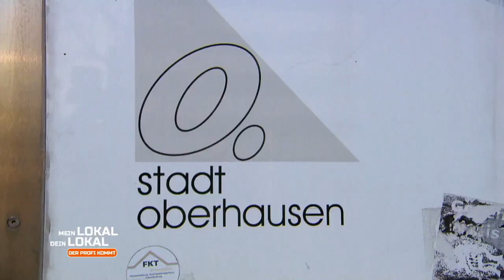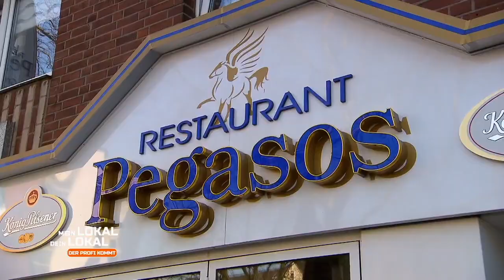Mein Lokal, Dein Lokal - Der Profi kommt - "Pegasos" in Oberhausen (Trailer)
Heute steht Georgios Drakos (40) für sein Restaurant in den Startlöchern, um Mike Süsser und die anderen vier Gastronomen der Woche herauszufordern. Der Gastgeber kommt aus einer Gastronomie-Familie und hat schon als kleines Kind mit seinen Eltern am Herd gestanden. Im "Pegasos" in Oberhausen gibt es griechisches Essen auf "modern" getrimmt. Eine komplett neue Inneneinrichtung soll ihn diesmal zum Gewinner machen. • 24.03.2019 • 11:15 auf Kabel 1